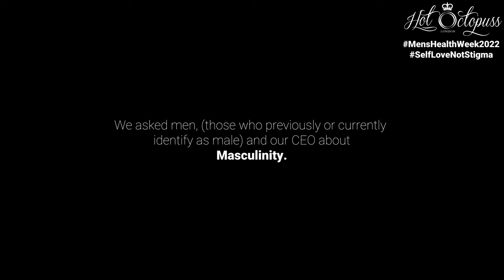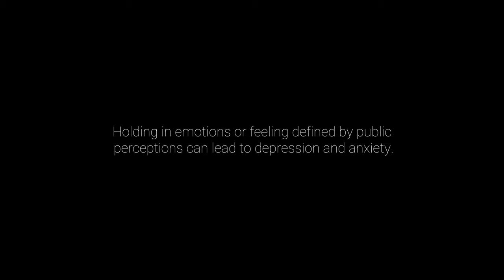Hot Octopuss: Masculinity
It's day #3 of Men's Health Week 2022 and our dear friends over at Hot Octopuss have created a series of short films to heighten our awareness surrounding the stigma that those who identify (or have previously identified) as male experience on a daily basis.
Are you strong? Do you ask for help when you need it? How does asking for help make you feel? Have you ever experienced toxic masculinity?

Today, we talk about: Masculinity

Holding in emotions or feelings defined by public perceptions can lead to depression and anxiety. Let's stop the stigma and open up to each other... self-love is a great place to start.